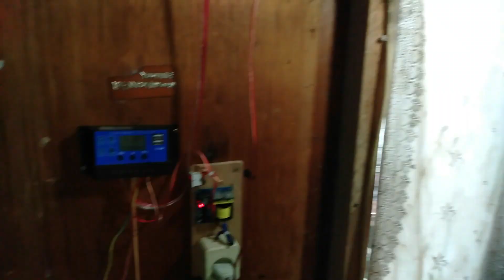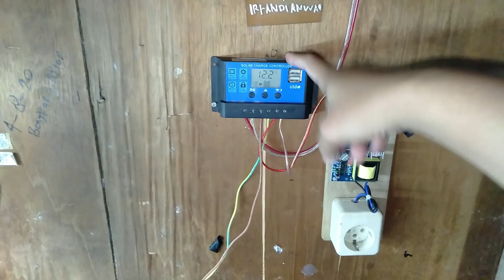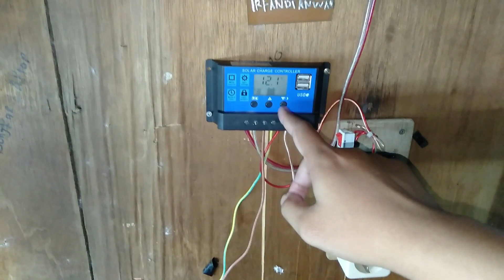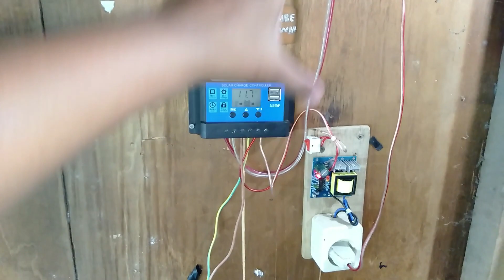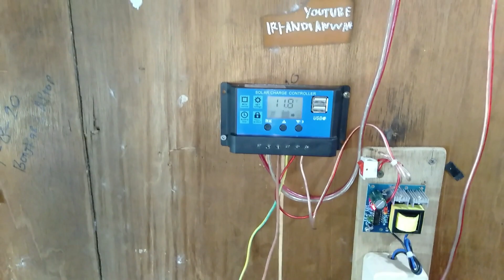LISTRIK GRATIS ‼️Memasang MINI INVERTER 150W Untuk Sistem Pembangkit Listrik Tenaga Surya | Plts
LISTRIK GRATIS !! Memasang MINI INVERTER 150W Untuk Sistem Pembangkit Listrik Tenaga Surya

hy bro di video ini saya mau menambahkan MINI INVERTER 150 W ke PLTS (Pembangkit Listrik Tenaga Surya) milik saya,cara nya sangat mudah jadi mini inverter ini sangat cocok digunaan disaat terjadi pemadaman lsitrik ataupun sebagai pencahayaan untuk rumah kalian apabila rumah kalian belum teraliri listrik milik negara,inverter ini sangat hemat daya ya dan juga inverter ini menggunakan tegangan dari baterai 12 volt DC, kalian bisa menggunakan baterai dari kendaraan kalian seperti sepeda motor maupun mobil. Selamat mencoba semoga berhasil.